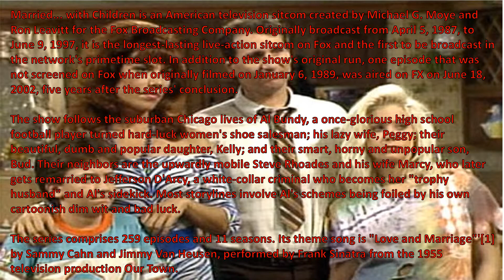Rod TV65 Wow I Remember - Married with Children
Rod -TV65 "Wow!!! I Remember" presents Married with Children. Married... with Children is an American television sitcom created by Michael G. Moye and Ron Leavitt for the Fox Broadcasting Company. Originally broadcast from April 5, 1987, to June 9, 1997, it is the longest-lasting live-action sitcom on Fox and the first to be broadcast in the network's primetime slot. In addition to the show's original run, one episode that was not screened on Fox when originally filmed on January 6, 1989, was aired on FX on June 18, 2002, five years after the series' conclusion.

The show follows the suburban Chicago lives of Al Bundy, a once-glorious high school football player turned hard-luck women's shoe salesman; his lazy wife, Peggy; their beautiful, dumb and popular daughter, Kelly; and their smart, horny and unpopular son, Bud. Their neighbors are the upwardly mobile Steve Rhoades and his wife Marcy, who later gets remarried to Jefferson D'Arcy, a white-collar criminal who becomes her "trophy husband" and Al's sidekick. Most storylines involve Al's schemes being foiled by his own cartoonish dim wit and bad luck.

The series comprises 259 episodes and 11 seasons. Its theme song is "Love and Marriage"'[1] by Sammy Cahn and Jimmy Van Heusen, performed by Frank Sinatra from the 1955 television production Our Town.